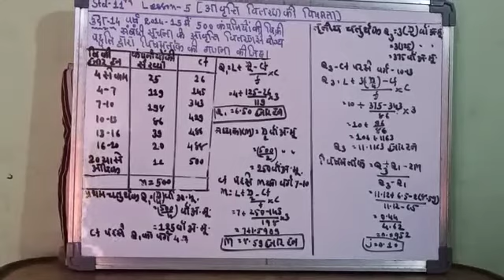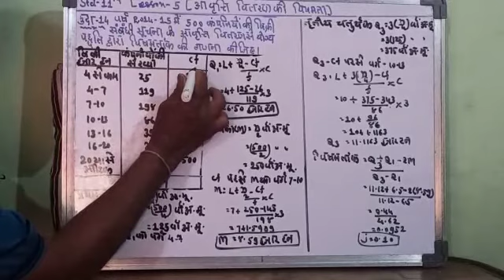कक्षा-11 विषय-सांखिकी लेसन- 5 video no 7